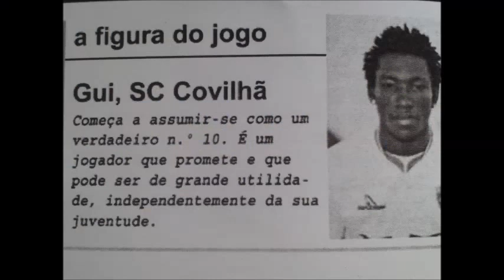Gui Inters 8